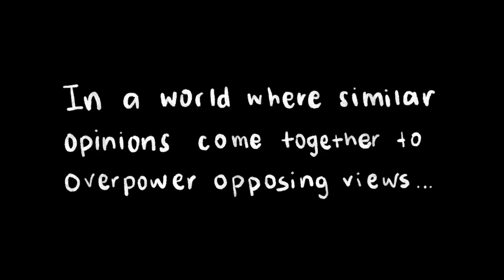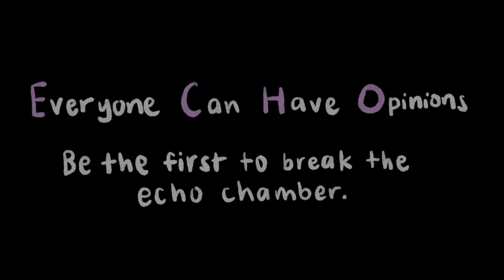Colours of Echo by Raffles Girls' School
This video, a finalist of the Better Internet Video Challenge organised by Yishun-Innova Junior College, shows that while others may not be accepting to those of contrasting views, we need be aware of the situation that is occurring around us, and must learn to accept others’ way of thinking in order to break the bubble which keeps us from knowing about the viewpoints of others. Only then can we create a community that is full of true shared understanding, compassion and love for each other; a community with beautiful, multi-coloured bubbles. And it starts with us.